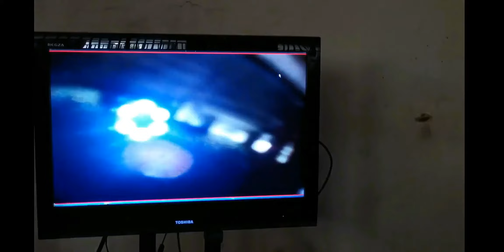VDS SPECIAL OPTOVET. 10 лет применения в ветеринарной офтальмологии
Видео подробно рассказывает о возможностях и преимуществах применения видеодиагностической системы: VDS SPECIAL OPTOVET, за более, чем 10 лет ветеринарной практики.